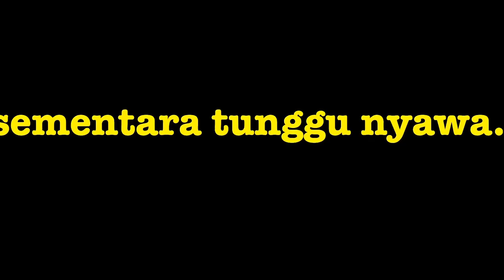HANYA IQ TINGGI SAHAJA BOLEH MAIN GAME NI !! | Short Ride Malaysia #1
Assalamualaikum dan hello guys para pecinta game mobile. Jadi video ni tentang saya bermain game Short Ride episode 1 ye.

Harap video ni dapat menghiburkan korang. Video ni saya buat dgn 99% guna handphone je.

Teruskan support aku sebagai youtuber handphone dan mobile game lover.